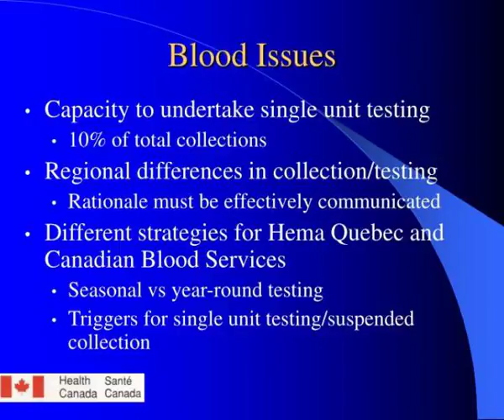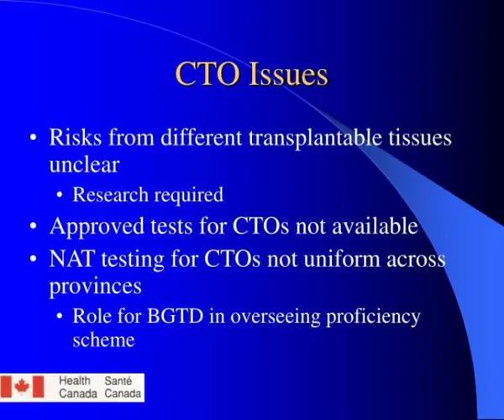the canadian experience with wnv testing